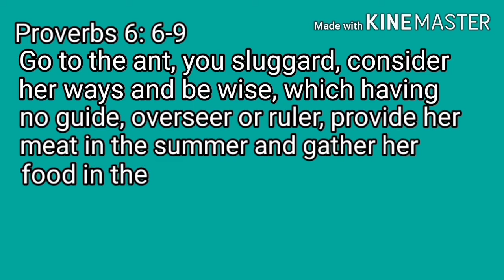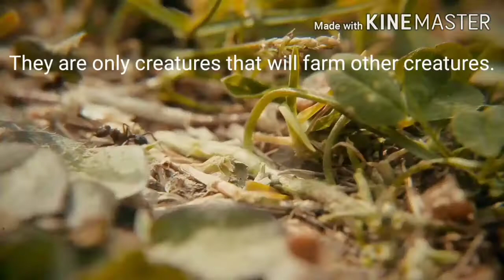Don't be lazy, be wise like Ants.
Don't be sluggard.
Be wise like Ants.